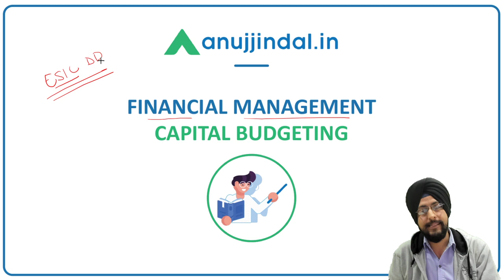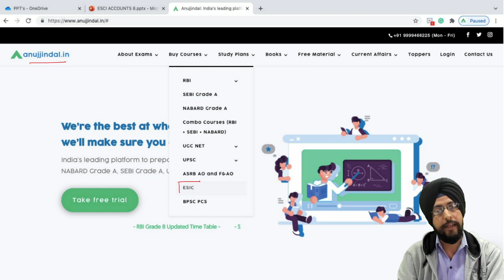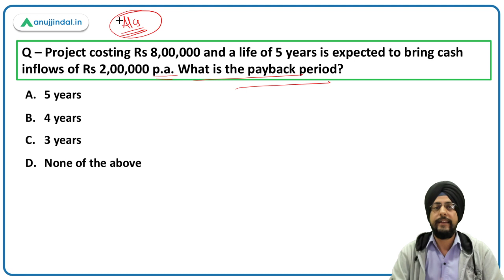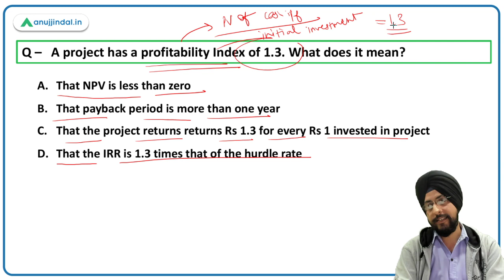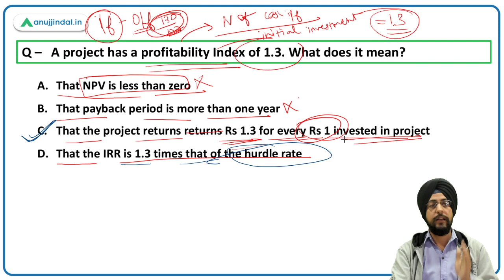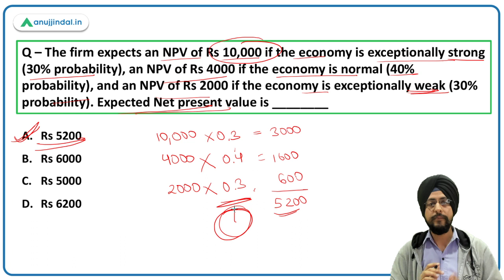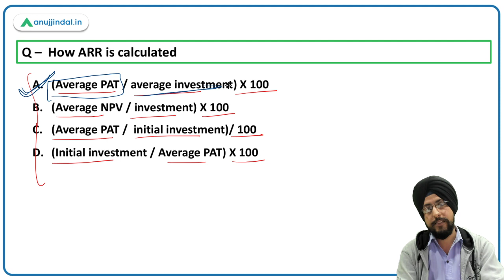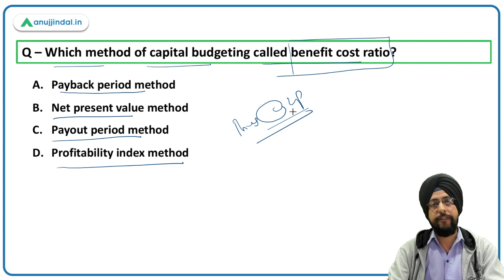ESIC Deputy Director | Financial Management | Capital budgeting | by Harneet Sir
Hello students,
In this session, we are going to practice 5 MCQ questions and through these questions, we are going to revise the Financial Management section for the ESCI DD exam. The level of the question shall be easy to moderate.